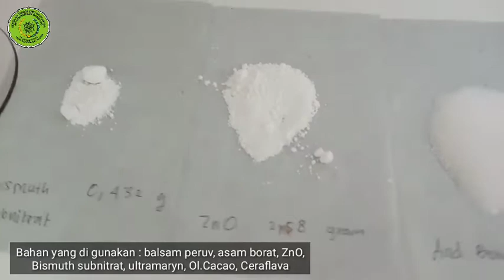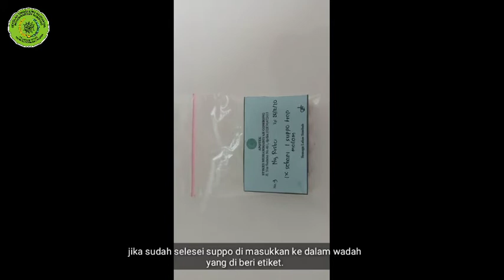praktikum comdis 1 pembuatan suppositoria